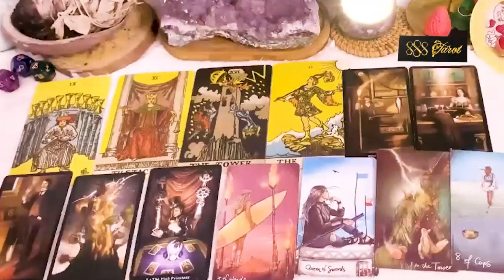AQUARIUS APRIL 2024 - CAN'T KEEP DOING THIS AQUARIUS APRIL TAROT LOVE READING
Hello!!!